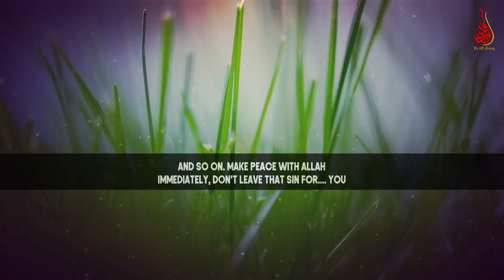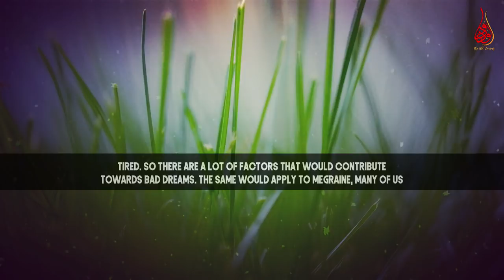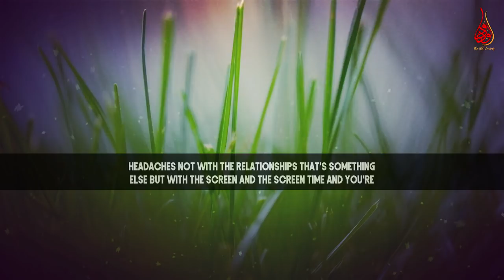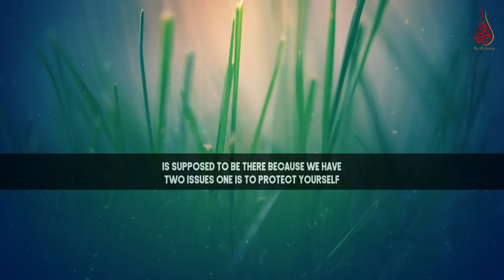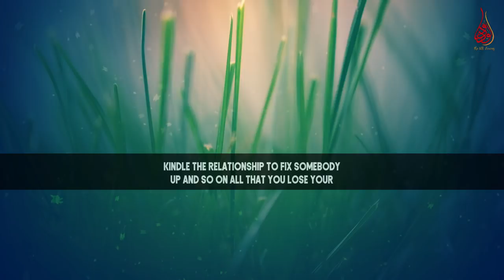Reasons For Bad Dreams Or Nightmares & Remedies For These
📌In this video clips the common causes of bad dreams or nightmares, migraines, headaches are mentioned. Seeing bad dreams /nightmares doesn’t mean one is possessed by jinn, black magic, ayn and hasad, evil eye, jealousy and envy but it may happen for diets, watching movies or playing gaming excessively, fatigue and tiredness etc.

But in terms of Islam, one of the reasons of seeing baddreams may be related with the closeness to Allah (swt). If one has commits a sin, he/ she should repent immediately from Allah. Don’t leave that sin and become excited with. Because it lowers one guard from the protection of Almighty and one may experience of seeing bad dreams as it makes easy devil to attack.

“When you commit a sin, make peace with Allah immediately, don't leave that sin for until you commit it again and again and you're happy with it... excited. you've dropped your guard, Shaitaan will come and attack. You start finding... you have bad dreams, you dream of snakes and nightmares and you you can't sleep and you have headaches, migraines that you of a jinn or some form of bad affect remember this. "

✔️To get rid of bad dreams read the following duas before sleeping.

اللهم باسمك أموت وأح
Allahumma Bismika Amutu Wa Ahya
[O Allah, with Your Name will I die and live (wake up)]."
بِاسْمِكَ رَبِّي وَضَعْتُ جَنْبِي، وَبِكَ أَرْفَعُهُ، فَإِنْ أَمْسَكْتَ نَفْسِي فَارْحَمْهَا، وَإِنْ أَرْسَلْتَهَا فَاحْفَظْهَا، بِمَا تَحْفَظُ بِهِ عِبَادَكَ الصَّالِحِينَ.
Bismika rabbee wadaAAtu janbee wabika arfaAAuh, fa-in amsakta nafsee farhamha, wa-in arsaltaha fahfathha bima tahfathu bihi AAibadakas-saliheen
In Your name my Lord, I lie down and in Your name I rise, so if You should take my soul then have mercy upon it, and if You should return my soul then protect it in the manner You do so with Your righteous servants.
Al-Bukari 11:126